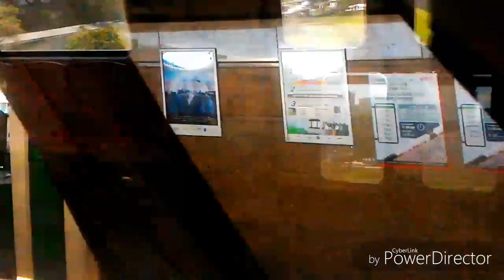[PSDs at Canberra/New Crossover] SMRT C151A 549/550 Ride from NS13 Yishun to NS11 Sembawang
This video was filmed before the opening of Canberra MRT station. It would open on 2 November 2019.

75% of Canberra is done and 25% is still to be done at Canberra. On the day of filming, there are about 6 PSDs installed at Canberra Northbound Platform.

Attention to all viewers!
We have a Facebook and Instagram accounts!

Please click the provided links down below and remember to “Like” our posts and “Follow” us!